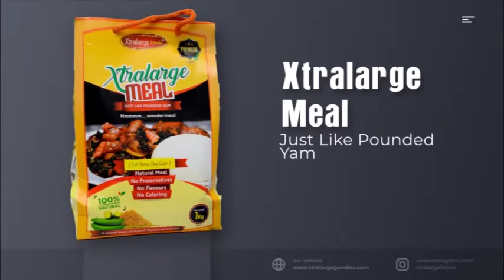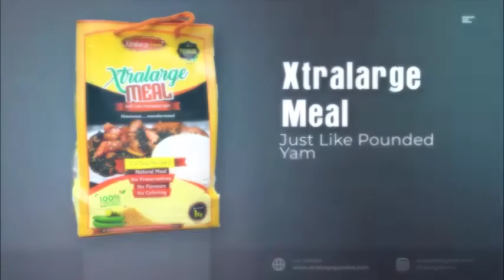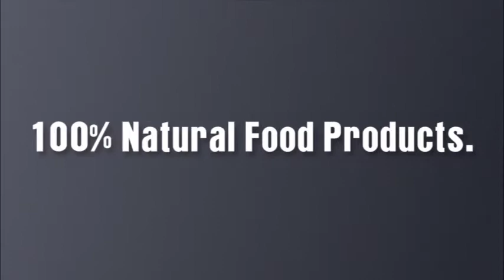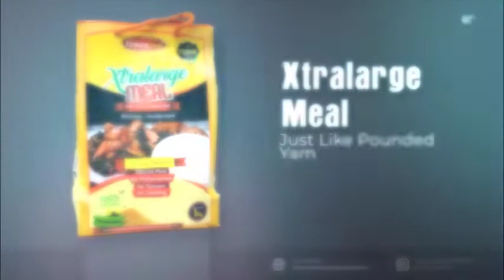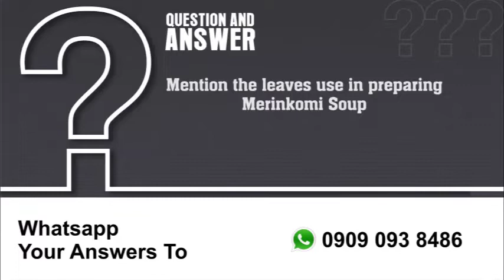WONDER VEGETABLE SOUP MERINKOMI - AS E DEY HOT EPISODE 4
Wonder Vegetable soup Merinkomi
If you care to know how to eat healthy so as to live healthily...
Join us Every Sunday 6:30pm on MITV, channel 255 on Dstv.

food network nigeria,
nigerian food tv,
foodies tv recipes,
nigeria food blog,
cooking competition in nigeria 2020,
cooking competition in nigeria 2019,
african food websites,
all nigerian recipes,

how to make yoghurt with powdered milk,
fresh lumpia skin recipe,
different types of stew in nigeria,
healthy breakfast in nigeria,
african dishes and how to prepare them,
how to make delicious fish roll,
sisi jemimah pancake recipe,
how to make nigerian fish pie,
richest chefs in nigeria,
fregene gbubemi,
chef stone nigeria,
food magazines in nigeria,
top chefs in africa,
how to become a chef in nigeria,
winifred emmanuel husband,
zeelicious foods,